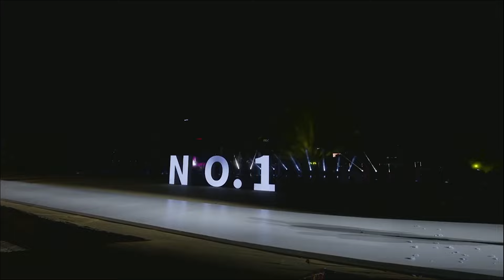Dazzling Divas: Little Fashion Icons Shine in Magnificent Dresses!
In the grand stage of fashion, adorable little girls donning exquisite gowns showcase mesmerizing charm. Every step they take exudes elegance akin to princesses from fairy tales, captivating all with their enchanting presence. Step into a world of splendor and grace as these young fashion icons redefine beauty with each graceful movement.